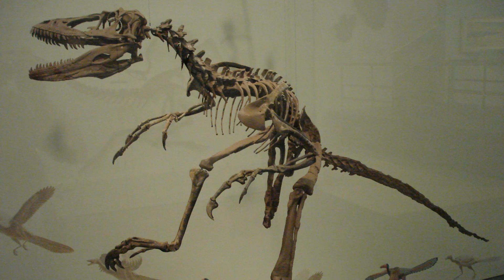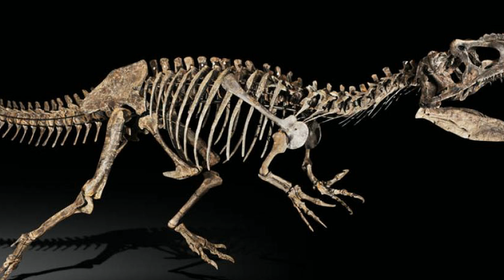DG#180 - Was Sarcosuchus a Giant Crocodile?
Dinosaur George answers questions about Spinosaurus, Tyrannosaurus, Mosasaurs, Deinosuchus, Allosaurus, Saurophaganax, dromaeosaurs, and Sarcosuchus